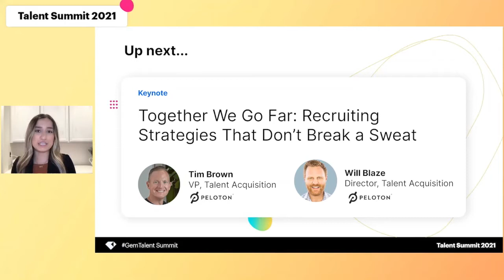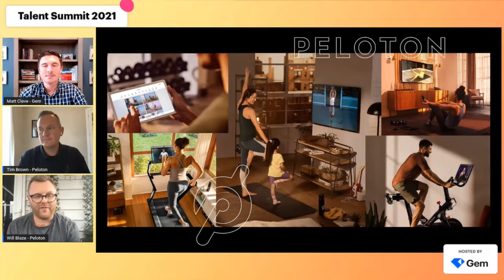Together We Go Far: Recruiting Strategies That Don’t Break a Sweat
When it comes to at-home workouts, Peloton is revolutionizing the fitness space. Peloton’s mission to bring immersive and challenging workouts into people's lives in a more accessible, affordable, and efficient way has taken the world by storm and become a staple in many people’s lives. Their commitment to technology doesn’t stop at the pedals either. Peloton has evolved its hiring strategies to use the latest tech to enable the talent team to be a strategic partner within the larger business.

During this session, we’ll be hosting a fireside chat with Peloton’s Tim Brown, VP of Talent Acquisition, and Will Blaze, Director of Talent Acquisition, to discuss Peloton’s hiring journey and how they’re pedaling forward with their talent acquisition program.

Tim Brown, Peloton
Will Blaze, Peloton
Matt Cleve, Gem